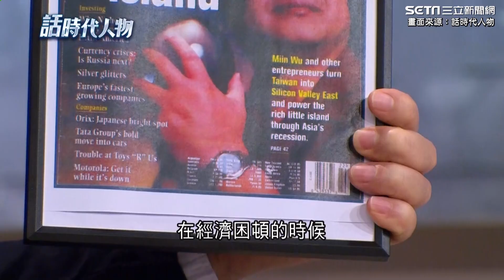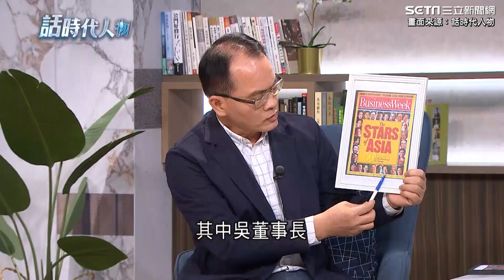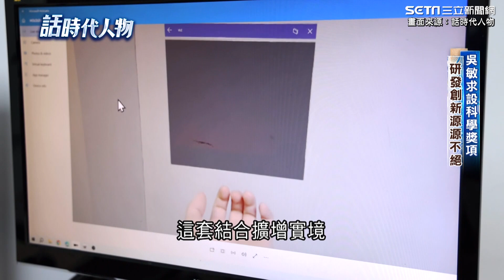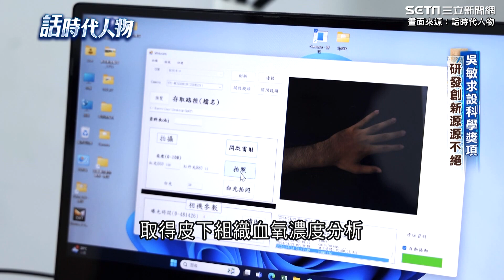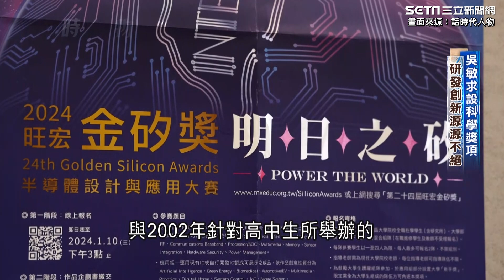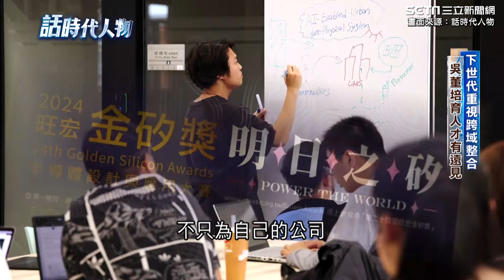吳敏求領軍半導體翻轉台灣！自嘲"笨且怪"甘願當笨的人...談一生的堅持與享受【話時代人物】｜94要賺錢